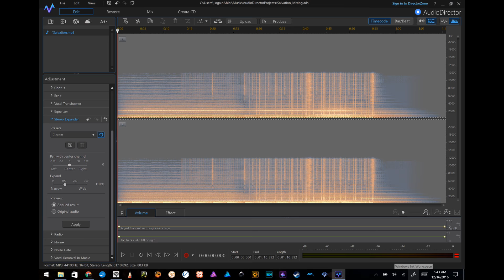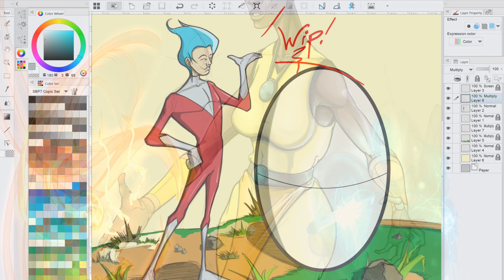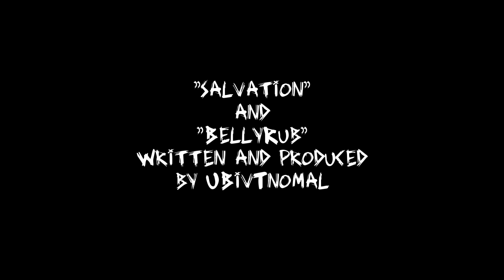CandyNJuice 2016 Retrospective - SurfaceBook, Surface Pro 3, Nexus 6P, Pixel XL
This is the annual retrospective for the CandyNJuice Creative blog The focus is always the same, learning new skills and mastering traditional creative techniques in mobile digital environments. The photography and HD video were captured using a Nexus 6P and Pixel XL. All other works were created using the Surface Pro devices which have proven to be incredible tools and steadfast road warriors when getting things done on the go.

A variety of software packages were used in creating the work presented here and the works featured on the blog.

Rebelle by Escape Motions is hands down one of the best digital painting applications I've ever seen. I also used Flame Painter Pro 3 and AmberLight for the vector effects and animations.

Clip Studio EX is the best choice I've found for comicbook layout and splash page creation. The 2D animation tools are welcome too.

ArtRage4 is another great application for simulating traditional mediums digitally. I find Rebelle to be a bit more realistic and more intuitive to use but ArtRage is no slouch.

The Cyberlink Production Suite (Power Director, Photo Director, Audio Director, Color Director) in combination with Affinity Photo by Serif, InkScape and Quark 2016 replaced Adobe Creative Suite for my personal needs. Just say "no" to subscription based software. Users shouldn't be ripped off for the want of legit purchases for software.